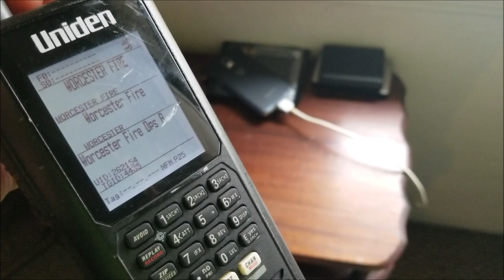Two Fires and a car Crash With WFD and Udizzy1969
Join Us as we cover two fires and a car crash With WFD and Udizzy1969.
Please Stay safe and Enjoy.
Thank You To all Our Hero's.